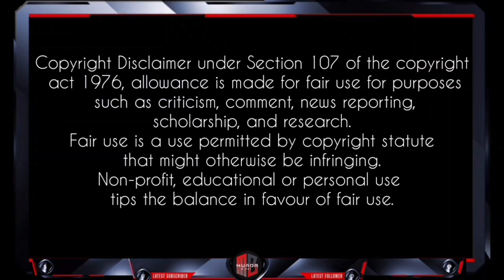Samurai's Soul Armoury collection skin | New CX9 Legendary Skin Reward 👀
Expected Next Free Rank Series CX9 Legendary Skin Reward